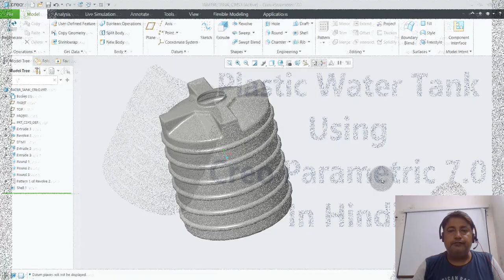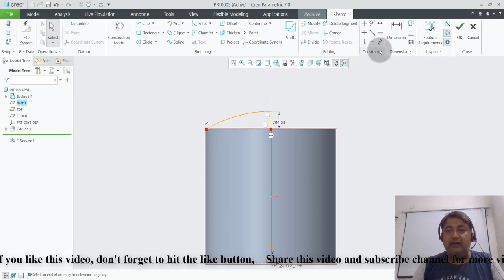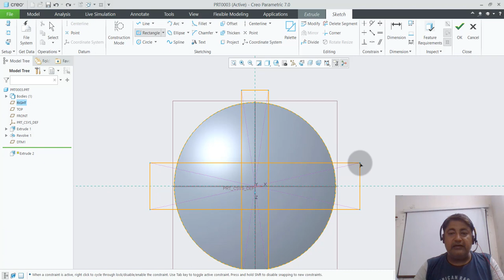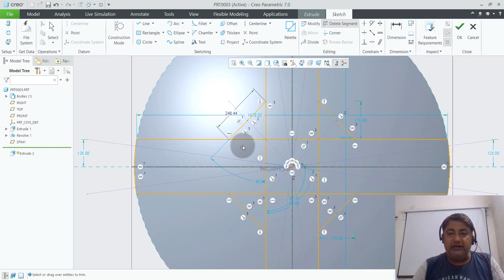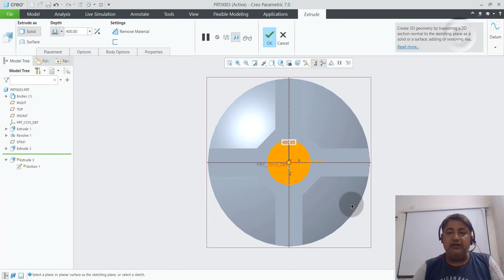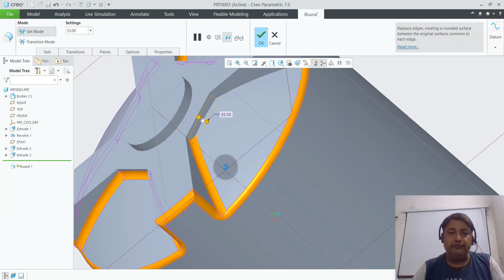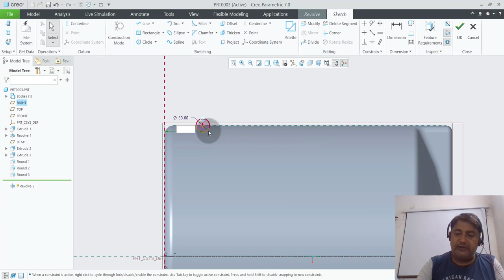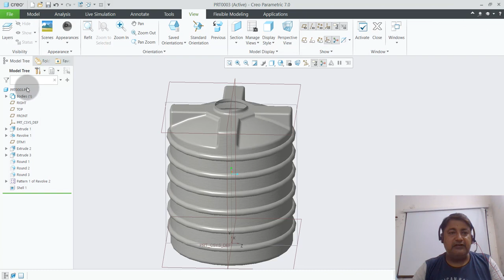Plastic Water Tank Using Creo Parametric 7.0 in Hindi.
Friends, this video tutorial is the 2nd addition in the series of "Creo Parametric 7.0 Tutorials in Hindi"
Another part modeling exercise of Creo parametric. I hope you would like it.

creo Tutorials For Beginners In Hindi
creo Complete Tutorial
creo Complete Learning Tutorials
creo tutorial beginner in hindi
creo tutorial for beginner
creo display settings
creo tutorial
creo tutorial beginner
creo sketcher tutorial
creo tutorial in Hindi
creo full course in Hindi
creo tutorial advanced
creo tutorial
creo beginner tutorials
creo lessons
creo class in Hindi
creo software in Hindi
best creo tutorials on youtube
best creo projects